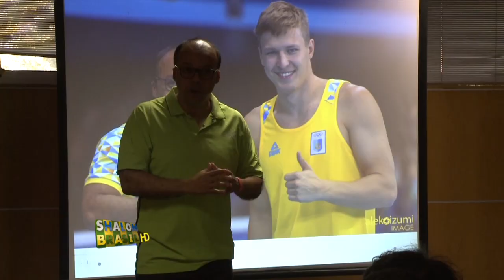Judaísmo e Esporte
Palestra sobre natação com Arílson Silva